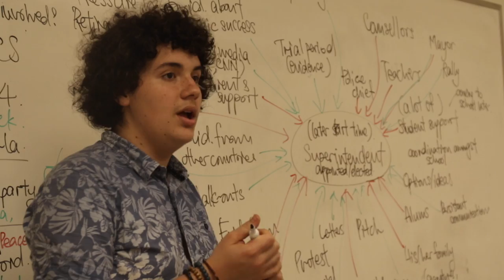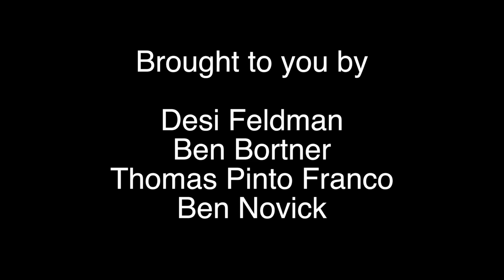SMC Youth Advocacy Videos: Teen Jobs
In this short documentary high schoolers discuss the importance of paid internships and other paid opportunities to build skills, relationships, and confidence. They also profile a number of organizations in the City of Somerville that hire teens.

Produced for Somerpromise Spring 2018.